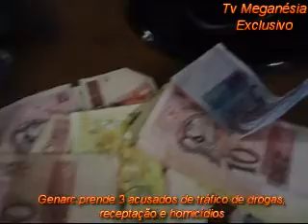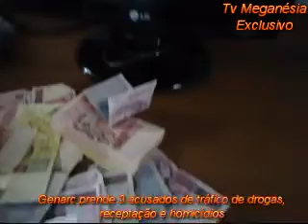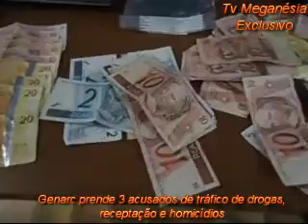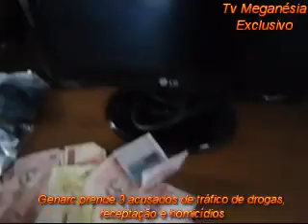Genarc prende 3 acusados de tráfico, receptação e homicídios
No último sábado, 25, agentes do Genarc - Grupo Especial de Repressão a Narcóticos da Polícia Civil - iniciaram uma operação policial que só terminou na manhã deste domingo, 26, onde foram presos os acusados de tráfico e associação para o tráfico Gleibionen Rosa Tavares, o Bione, Lourival Soares Pereira, o Loro e Luciano Carrilho de Castro, o Gato. Sendo que os dois primeiros foram autuados também por receptação de uma motocicleta furtada na cidade de Itapaci.